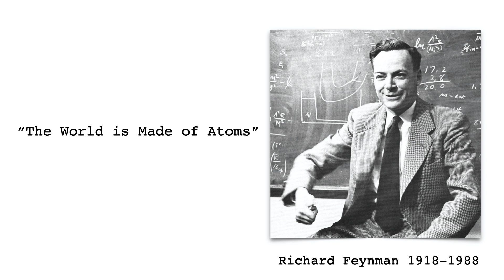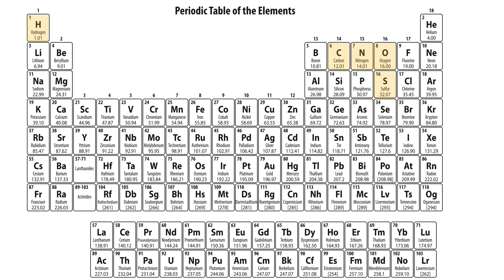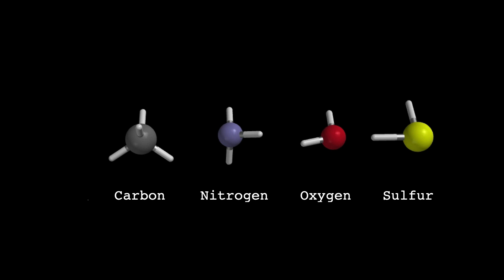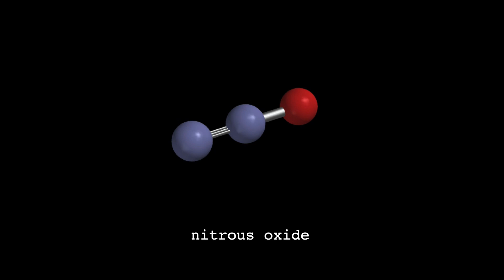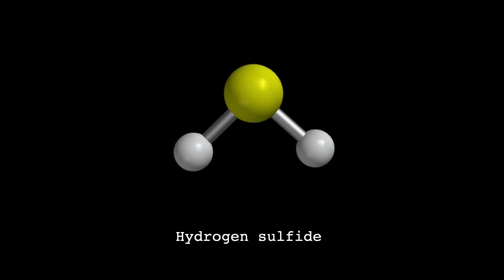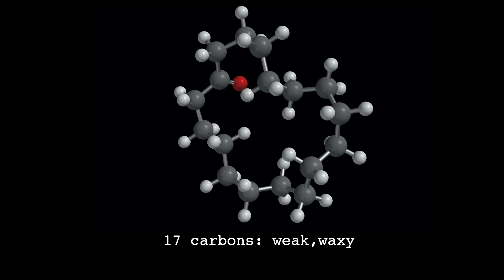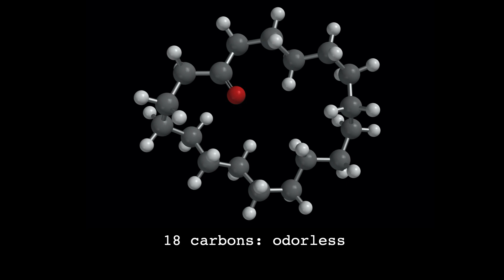Secret of Scent lecture 1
This series of fifteen 20-minute lectures explains the basics of how we smell. The scientific viewpoint is that of the vibrational theory of olfaction. The vibrational theory is still under active debate, as most scientific theories are.  it is my belief that the alternative theory, based on shape, does not fit the empirical facts of smell. There is no lecture series based on the shape theory and I do not believe one can be made.

Episode 1 describes the chemical constitution of odorants and the requirements for a molecule to have a smell.